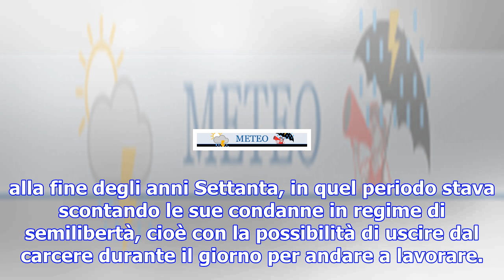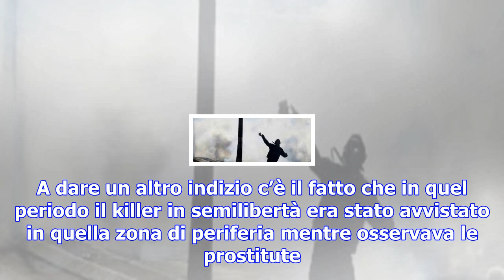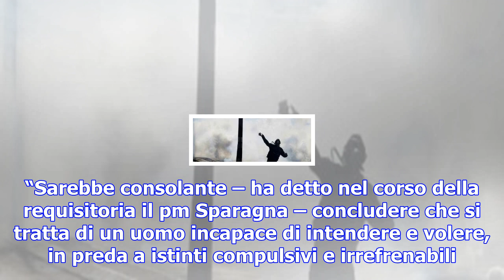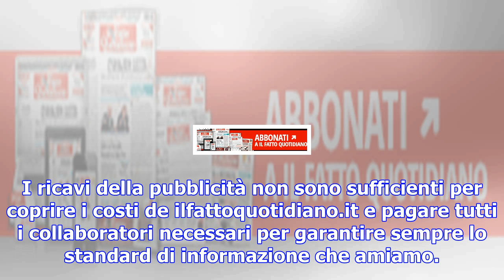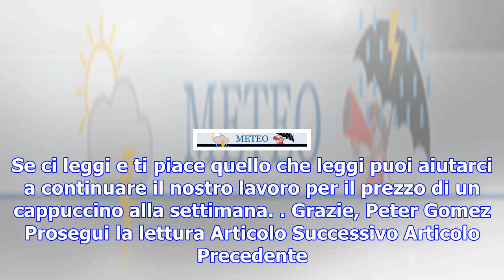Serial killer prostitute, altri 30 anni a maurizio minghella per l'omicidio di floreta islami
La giovane albanese è stata uccisa nel giorno di San Valentino nel 1998 nelle campagne di Rivoli. L'...